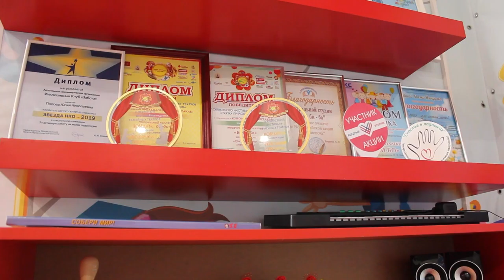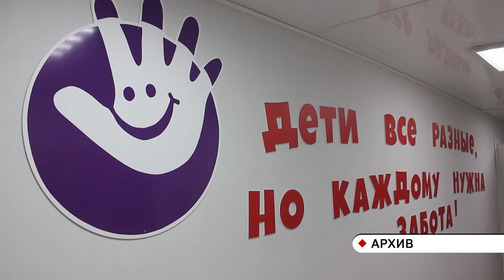Автономная некоммерческая организация Инклюзивный клуб "Забота" г.Няндома